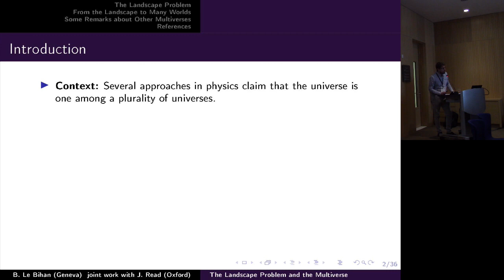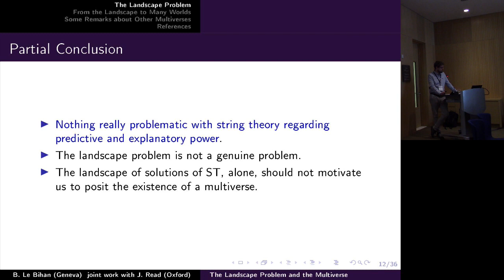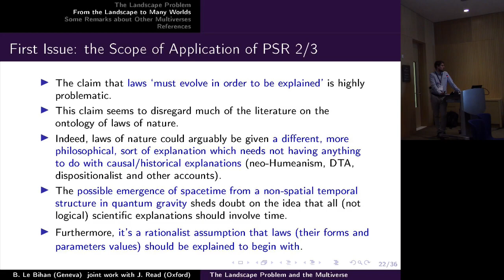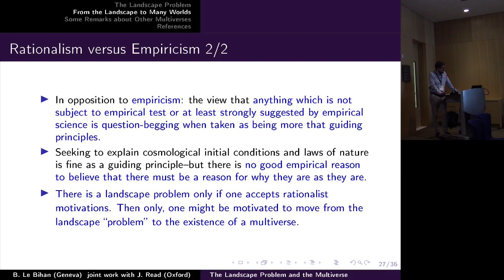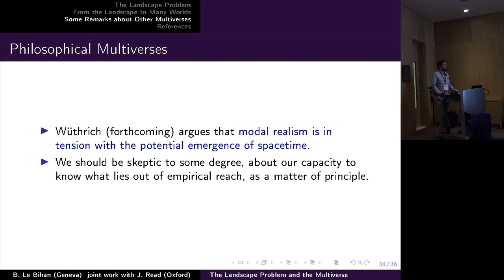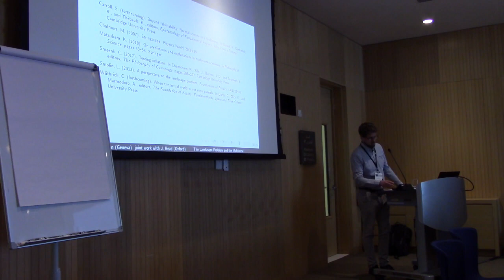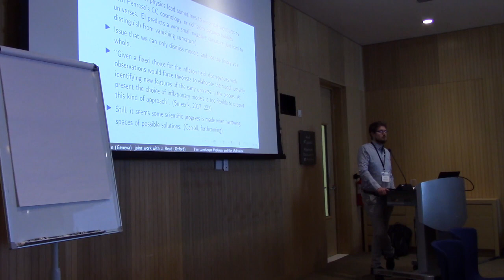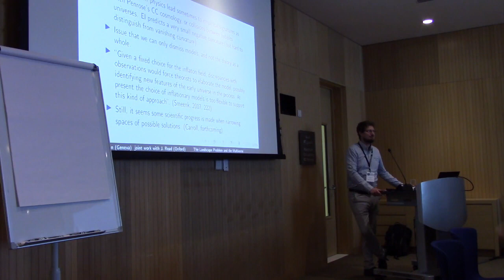Baptiste Le Bihan: The Landscape Problem and the Multiverse Epistemological Clarifications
Baptiste Le Bihan, University of Geneva
Conference on the Foundations of Cosmology and Quantum Gravity
At New York University Abu Dhabi (NYUAD). January 19-21, 2020.